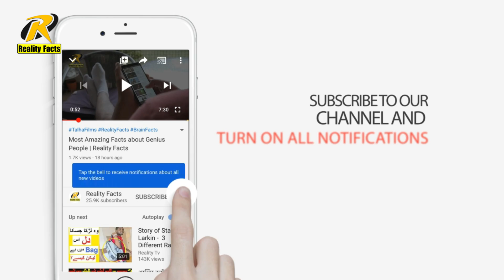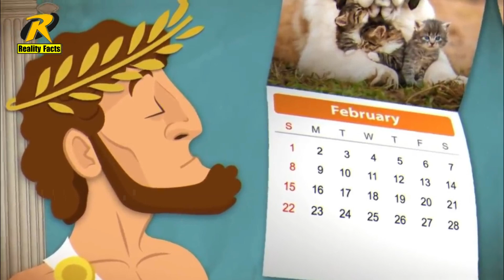A Professional Look at Women's Bodies | Amazing Facts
in this video you will learn some unique information about whole world and  A Professional Look at Women's Bodies